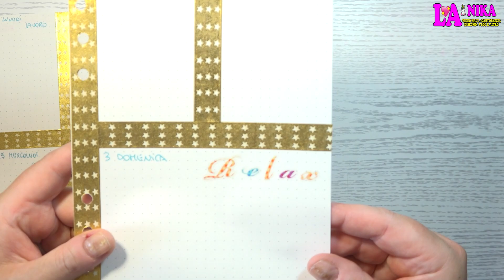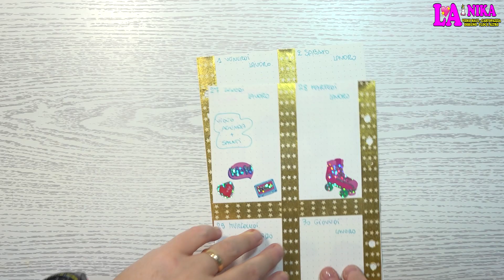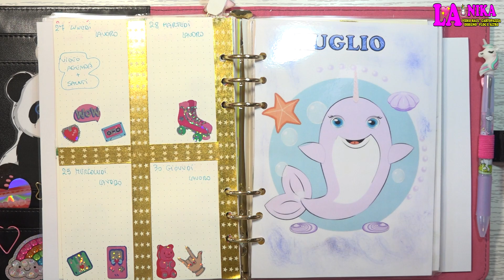DIYDIGITALART.COM NUOVI PRODOTTI RICEVUTI +PLAN WITH ME 2022 WEEK 25 DECORAZIONE AGENDA TEMA ANNI 90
Ciao a tutti dalla Vostra Nika. Benvenuti in un Nuovo appuntamento settimanale con la Decorazione della mia Agenda  RubyWoo. Il tema che ho deciso di utilizzare per questa Settimana sono i Fantastici Anni 90.

Plan With Me 2022 WEEK 25 che va dal 27 giugno al 3 Luglio 2022.

In questo video oltre che a Salutarvi Vi mostro dei prodotti che ho ricevuto in collaborazione da DIYDIGITALART.COM